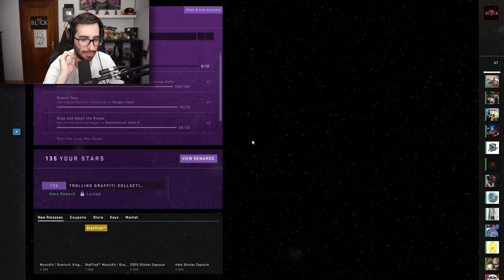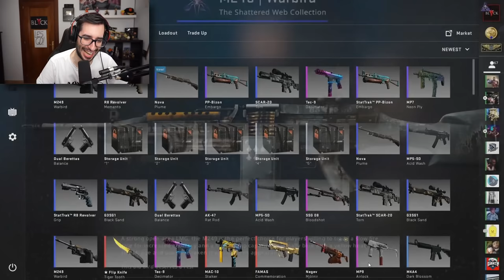UN AMIGO MIO USABA HACKS EN COUNTER STRIKE | CAZANDO HACKERS EN CS:GO